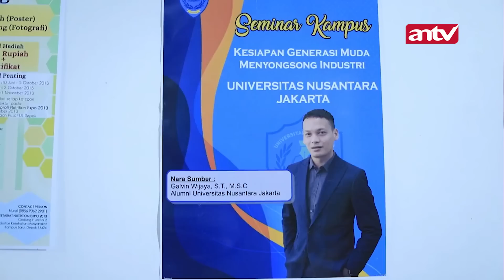Cieee, Nostalgia Masa Indah Di Kampus Ariana dan Galvin | Suami Pengganti ANTV | Eps 297 (2/5)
Sinopsis Sinetron Suami Pengganti episode 297 Dante dan Saka tampak bersitegang di kamar Dante. Dante bilang Saka tidak tahu malu karena yang menumpang di rumah itu adalah Saka bukan dirinya. Harta yang Anjani pegang saat ini adalah warisan ayahnya. Saka tampak kesal tapi tidak bisa menjawab Dante.

Kini beragam tayangan kesayangan anda di ANTV bisa disaksikan kapan saja dalam genggaman tangan. ANTV ANTVofficial ANTVKlik ANTVLovers antv suami pengganti trailer suami penggant i film suami pengganti antv live streaming suami pengganti antv suami pengganti antv hari ini